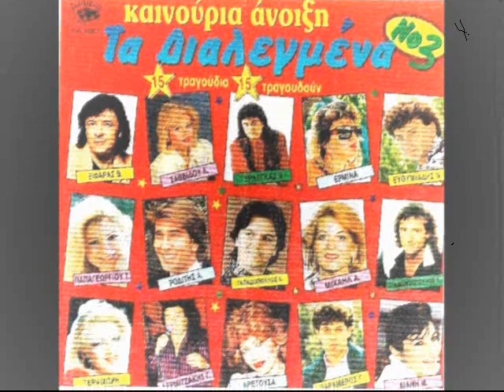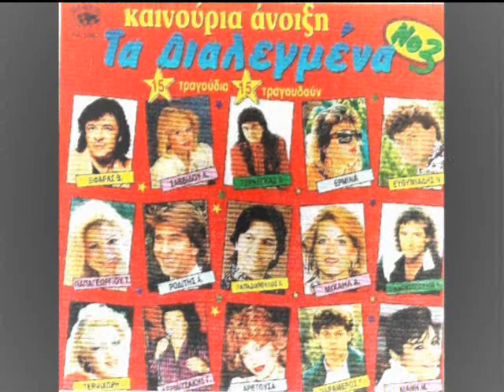tina papagewrgiou-s'exw sto mualo